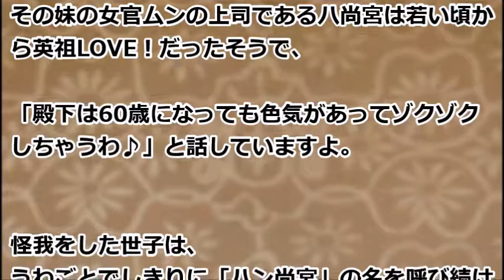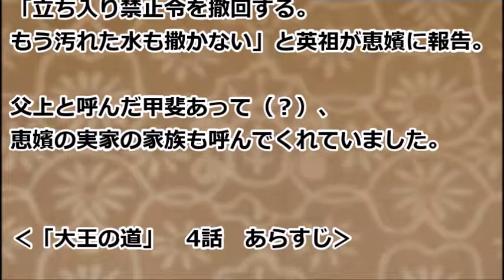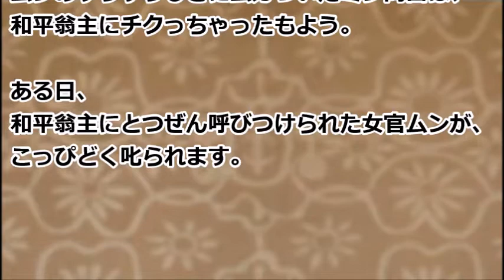【大王の道】あらすじ３話、４話 世子の訪問が・・・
「大王の道とは？？」
『大王の道』（だいおうのみち、原題：大王의 길（テワンエギル））は、韓国MBCで1998年4月から8月にかけて放送された、李氏朝鮮（朝鮮王朝）第21代王英祖の王世子（日本の皇太子に相当）である思悼世子（荘献世子）[1]を主人公とした時代劇である。全34話。